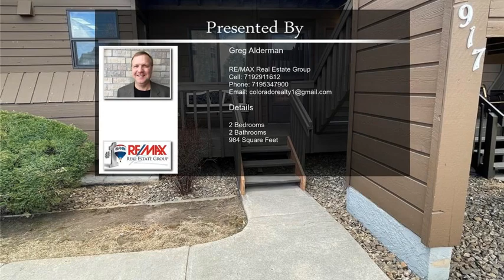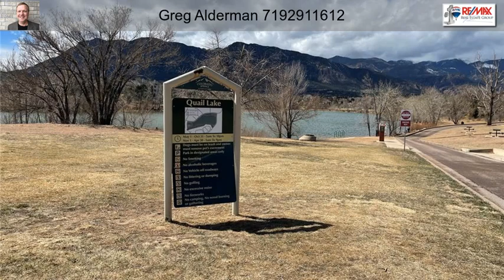917 Moorings Drive Colorado Springs CO 80906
917 Moorings Drive  Colorado Springs CO 80906

Fantastic 2 bed, 2 bath Condo with a 2 car attached garage and air conditioning.  This home features two spacious bedrooms, large living room with a fireplace, open kitchen, walk out balcony/deck with a view of the mountains, in-unit washer and dryer hookups that currently houses a stackable washer/dryer. front porch and close to all amenities/shopping/I-25/Cheyenne Canyon, Broadmoor, Zoo, Quail Lake, bike/walking paths etc...  This condo is situated in a very nice a well cared for complex. Quail Lake Park is just across Cheyenne Mountain Boulevard allowing for wonderful adventures and recreational opportunities.  Lockable Storage unit in the garage against the back wall.
All information is deemed reliable but not guaranteed--Buyer and/or Buyer's Agent responsible for verifying Covenants/HOA/Zoning/Schools/Sq Ft/Loan type allowed etc.